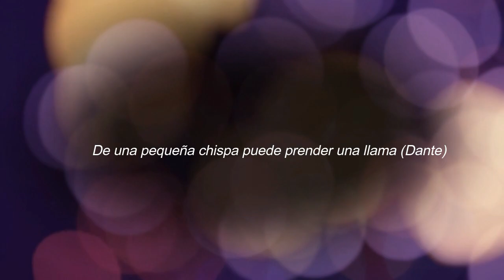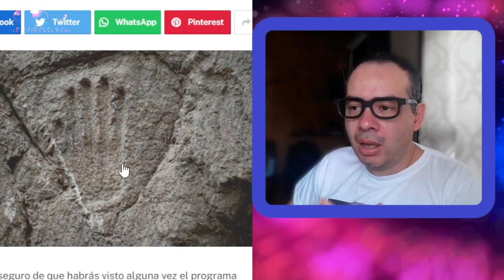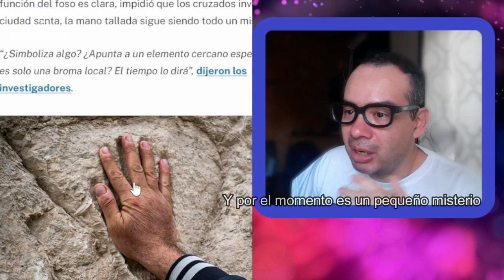Arqueólogos hallan la huella de un 'extraterrestre' en las murallas de la ciudad vieja de Jerusalén?